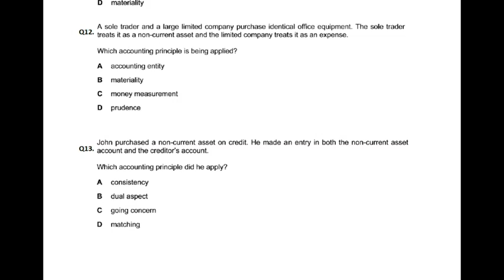Accounting Concepts - MCQ - Q14